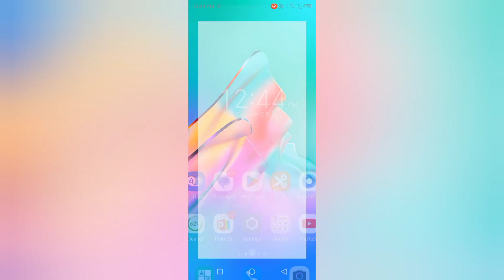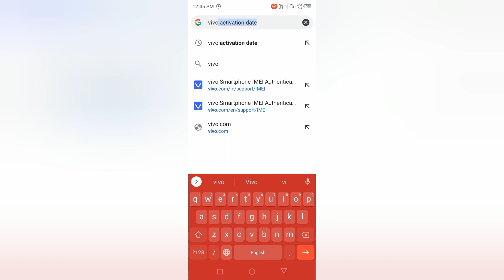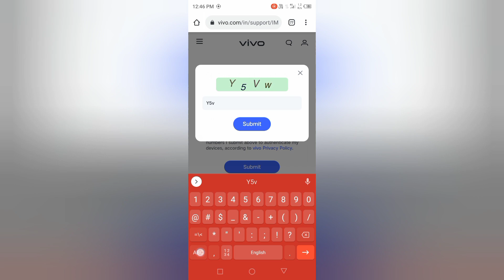Mobile kitna purana hai kaise Jane|How-to check mobile purchase date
Mobile kitna purana hai kaise Jane
How to mobile purchase date
phone kitna purana hai kaise Jane
phone kitna purana hai kaise pata kare
phone kitna purana hai pata karne ka new tarika